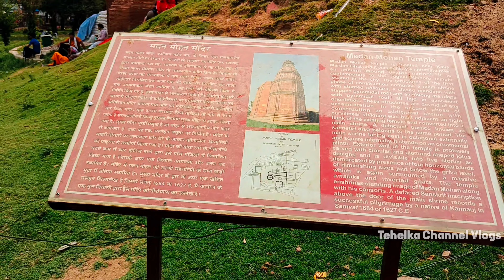newvlog.43। Vrindavan Second Time ।bankebihariji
Hii guy's

I am Abhishek Sharma i hope aap sab ko ye vlog jarur pasand aayga quki aaj hamlog dusri bar vrindavan banke bihari mandir ja rahe hai aur waha phele se jada aap sab ko mandir ka pura najara dekhane ko milega to aap log jarur dekhe ye hamara dusa vrindavan vlog aur bataye vlog kaisa laga

Vrindavan mandir
barsana holi
vrindavan ki holi
mathura
vrindavan
braj ki holi 2024
mathura vrindavan tour
mathura vrindavan guide
holi 2024
mathuraholi
gokulholi
mathura vrindavan tour guide
mathura vrindavan
mathura tour guide
vrindavan tour
mathura tour
mathura vrindavan budget tour
mathura vrindavan ki holi
prem mandir
mathura complete tour
वृन्दावन
थुरा
mathura vrindavan temple
gra to mathura vrimdavan
dhramshala in mathura
shashankvoyage
Prem Mandir Vrindavan
Vrindavan vlog
Vrindavan video
First time vrindavan
First time mathura vrindavan
Premanand ji maharaj first time vrindavan
Foreigners first time in vrindavan
Vrindavan me radhe radhe
Vrindavan vlog Sourav Joshi
Vrindavan mandir
vrindavan sightseeing
vrindavan in kartik maas
vrindavan banke bihari yatra
vrindavan cut to vrindavan
Vrindavan vlog latest
Vrindavan vlog bengali
Vrindavan vlog today
Vrindavan vlog foreigners
Vrindavan holi
vrindavan station
vrindavan clips
vrindavan sightseeing
vrindavan views
Vrindavan malayalam
Vrindavan pohoch gaye